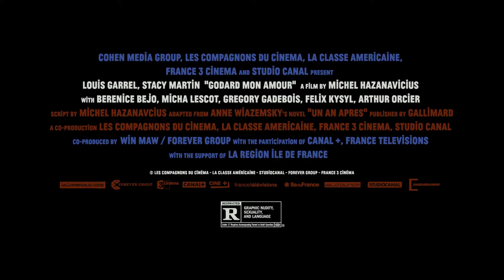GODARD MON AMOUR Comes to DVD and Blu-ray Trailer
From the director of The Artist, this movie looks like fun.